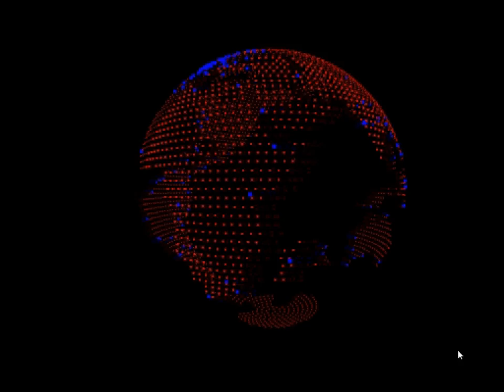geomundo / geoworld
a